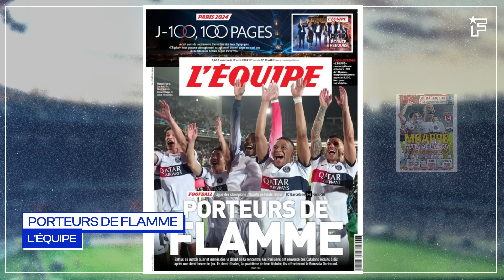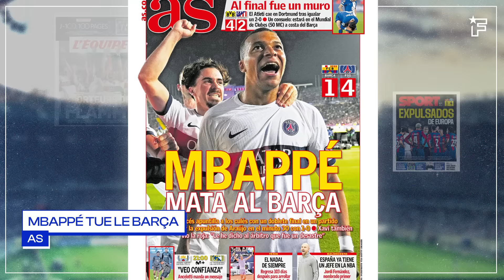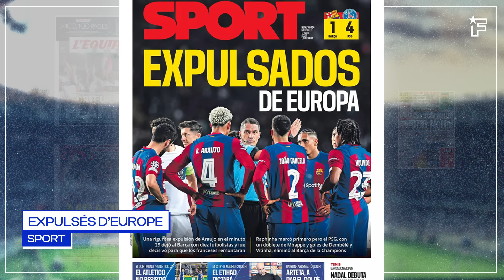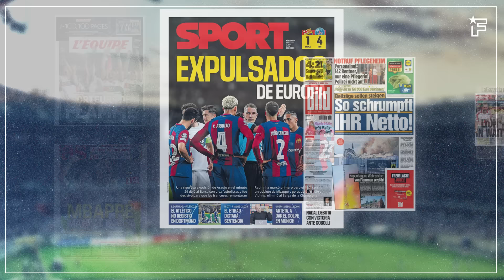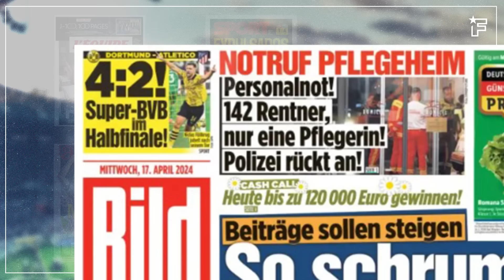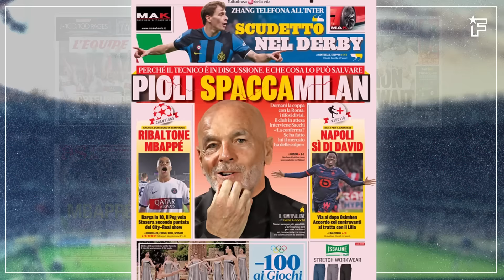Le Barça CRIE au SCANDALE, Mbappé CLAME son AMOUR au PSG | Revue de presse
La qualification du PSG régale la presse français mais cette "remontée" parisienne fait aussi les gros titres partout en Europe même si l’Espagne crie au scandale sur l’expulsion de Ronald Araujo, retrouvez dans votre revue de presse Foot Mercato les dernières informations de la presse sportive européenne.

00:00 Porteurs de flamme
01:00 Mbappé tue le Barça
02:33 Expulsés d'Europe
03:25 Super BvB en demi-finale !
04:20 Lion à l'affût
05:05 Pioli écrase Milan

«La remontée»

Le Paris Saint-Germain l’a fait, le club de la capitale s’est qualifié pour les demi-finales, le PSG tient sa remontée fabuleuse grâce à sa victoire (4-1) sur la pelouse du FC Barcelone, hier soir. Pour L’Équipe, les Parisiens sont des «porteurs de flamme. Battus au match aller et menés dès le début de la rencontre, les Parisiens ont renversé des Catalans réduits à dix après une demi-heure de jeu. En demi-finales, la quatrième de leur histoire, ils affronteront le Borussia Dortmund.» Le Barça a craqué. Alors qu’il possédait une avance de deux buts sur l’ensemble de des deux matches, le club espagnol a perdu pied dans la foulée de l’expulsion de Ronald Araujo. Globalement, c’est toute la presse française qui se réjouit de la qualification parisienne. Le Parisien se régale et placarde : «la remontée» ! Pour La Provence, «Paris réussit sa remontada» alors que Le Progrès estime que «le PSG fait son retard et file en demie» ! Une belle soirée pour le foot français.

Mbappé terrorise l’Europe

Un homme était attendu au tournant après le match aller. Malgré un retour lui aussi compliqué dans le jeu, Kylian Mbappé a largement participé à la qualification parisienne grâce à un doublé. Et en Espagne cela fait grand bruit et suffit au bonheur des journaux madrilènes, à l’image de AS qui titre que «Mbappé tue le Barça. Le Français a inscrit un doublé dans un match marqué par l’expulsion d’Araujo à la 30e minute. Xavi a lui aussi vu rouge : "J’ai dit à l’arbitre que c’était un désastre"», a-t-il lâché après la rencontre. Marca aussi met en avant le génie français sur sa couverture : «Mbappé dévore le Barça». Le journal estime aussi dans ses pages intérieures qu’«un carton rouge met fin aux rêves du Barça». En tous cas, cette qualification du Paris Saint-Germain secoue toute l’Europe. The Guardian annonce sur sa Une que «le doublé de Mbappé surprend le Barça». Pour A Bola, «le PSG prend sa revanche sur Barcelone». Le voisin belge La Dernière Heure se régale et placarde que «cette fois, la remontada était parisienne !» Enfin, en Italie, La Gazzetta dello Sport aussi revient sur la performance de Mbappé et titre dans son encart que «Mbappé a créé un bouleversement, le Barça à 10, le PSG s’envole», écrit le journal au papier rose.

L’Espagne en furie

En Catalogne, c’est la soupe à la grimace ce matin et la presse locale est dégoutée de cette élimination du FC Barcelone. Le journal catalan Sport n’y va pas par quatre chemins et placarde sur sa Une que les Blaugranas ont été «expulsés d’Europe» ! Et la pilule est dure à avaler, notamment le carton rouge de Ronald Araujo en première période. «L’expulsion sévère d’Araujo à la 29e minute a laissé le Barça à dix et a été décisive dans la remontée française. Raphinha a ouvert le score mais le PSG, avec un doublé de Mbappé et des buts de Dembélé et Vitinha, a éliminé le Barça de la Ligue des champions.» De son côté, Mundo Deportivo parle de «rouge mortel» sur sa Une. «L’expulsion contestable d’Araujo alors que le Barça menait 1-0 a été le facteur décisif de l’élimination. Dembélé a égalisé et Vitinha et un doublé de Mbappé ont enterré les espoirs d’une soirée historique.» Pour Marca : «un carton rouge met fin aux rêves du Barça» !